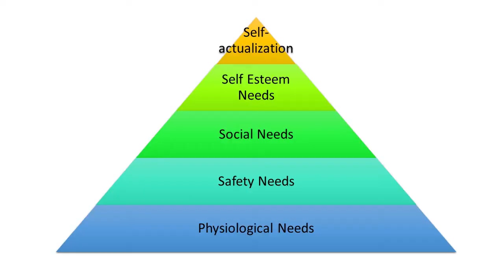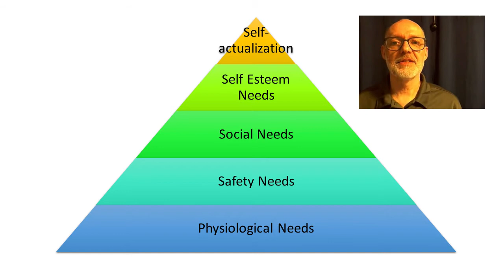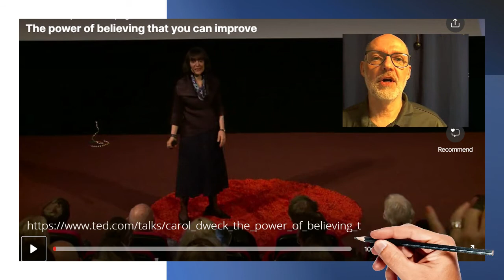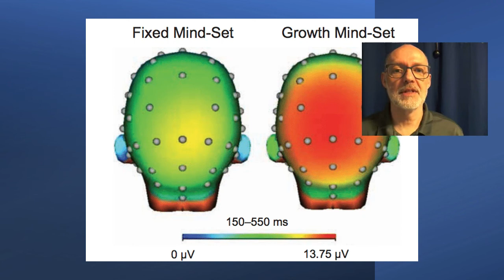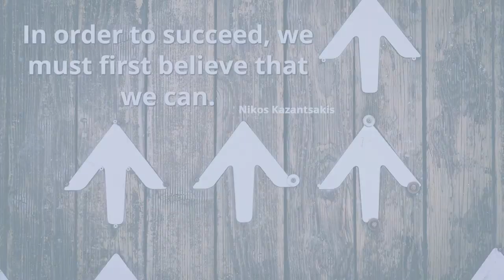Helping Students Succeed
This post is part of the course I am taking at VCC - PIDP 3250 Instructional Strategies.
Sources
Student Engagement Techniques: A Handbook for College Faculty Paperback – May 5 2020 by Elizabeth F. Barkley (Author), Claire H. Major (Author)